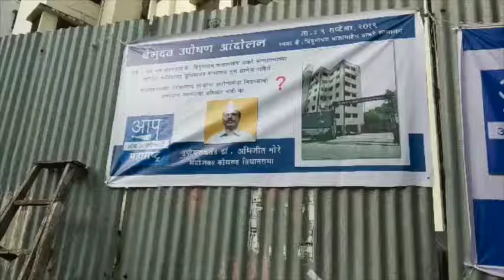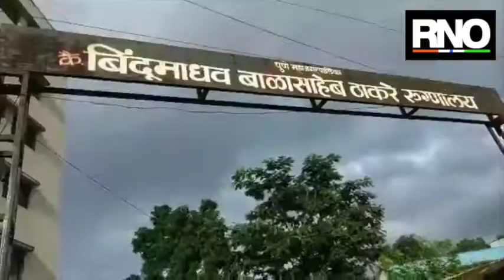पुण्यातील कै. बिंदुमाधव बाळासाहेब ठाकरे रुग्णालयाच्या जागी खाजगी शाळा उभारण्याचा प्रयत्न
पुण्यातील कोथरूड मधील कै. बिंदुमाधव बाळासाहेब ठाकरे रुग्णालय गेल्या आठ वर्षापासून बांधून पूर्ण झाले आहे परंतु अद्याप ते चालू झालेले नाही. गोसावी वस्ती,  श्रमिक वस्ती साठी हॉस्पिटल बांधण्यात आले होते परंतु अद्याप ते चालू नाही. हे लवकरात लवकर सुरु करावे यासाठी आपचे कोथरूड विधानसभा मतदारसंघाचे डॉ. अभिजीत मोरे यांनी बेमुदत उपोषण आंदोलन छेडले आहे. हॉस्पिटल चालु व्हावे यासाठी आपने प्रशासनाला निवेदन दिले आहे परंतु तरीही हॉस्पिटल चालू होत नाही. हॉस्पिटल न करता या जागी खाजगी शाळा बांधण्याचा प्रयत्न दिसून येतोय असा आपने आरोप केला आहे.